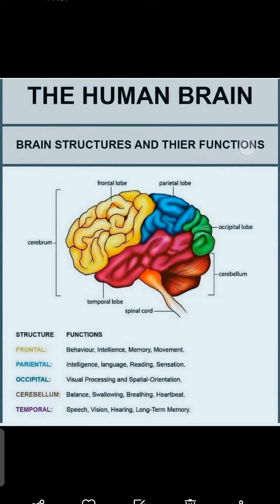What is the GERIATRICS ? how it help ?